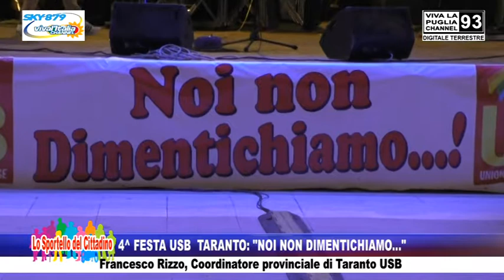4^ FESTA USB TARANTO: “NOI NON DIMENTICHIAMO...” - Francesco Rizzo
4^ FESTA USB  TARANTO: “NOI NON DIMENTICHIAMO...” - Francesco Rizzo,  Coordinatore provinciale di Taranto USB